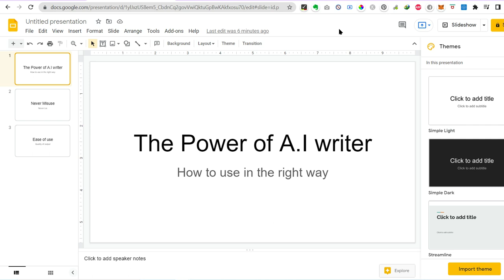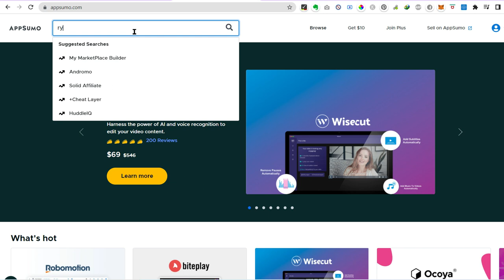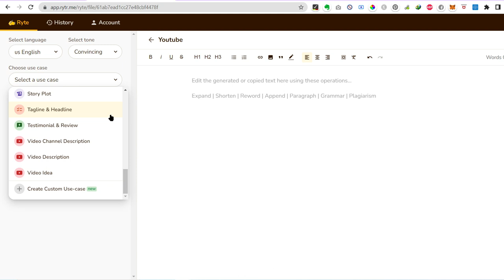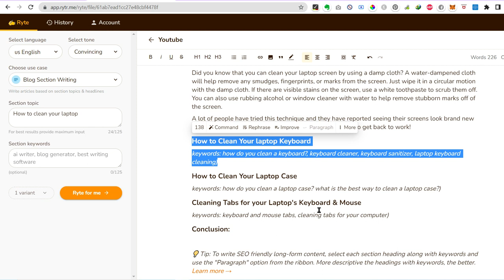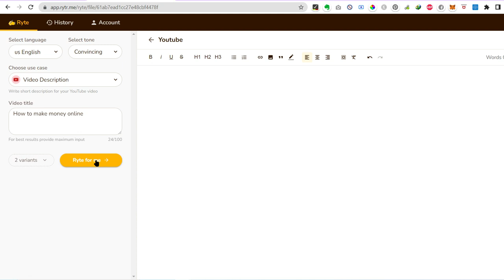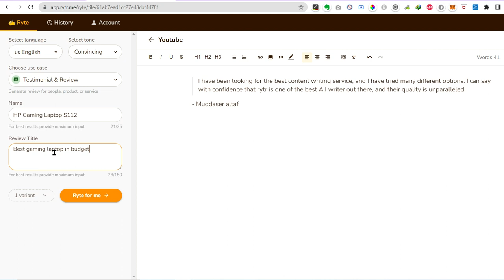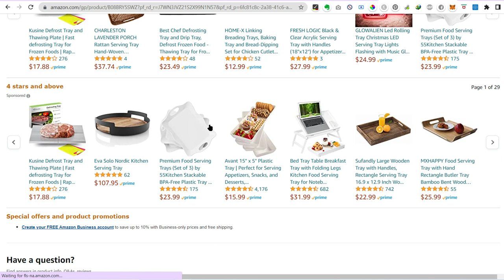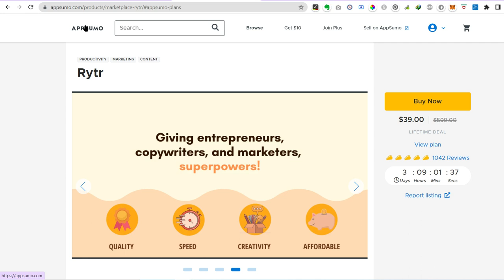Rytr Review: Write Information content, Product reviews and SEO meta data in minutes